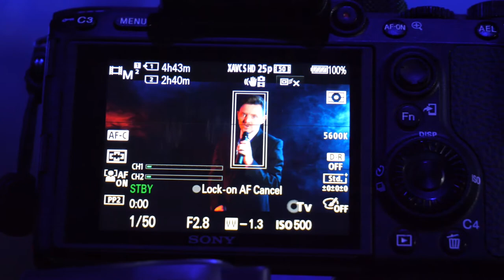Dan Patchett is Michael Bublé (2020) Tribute Artiste